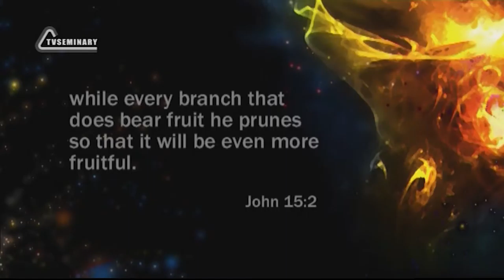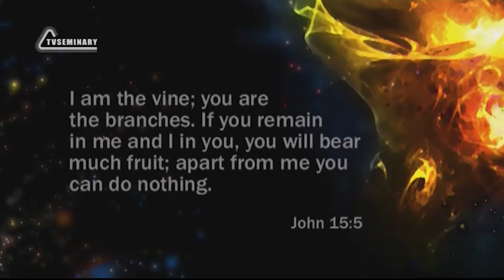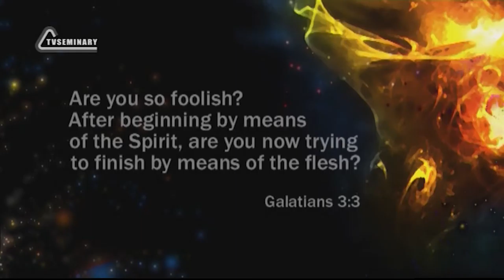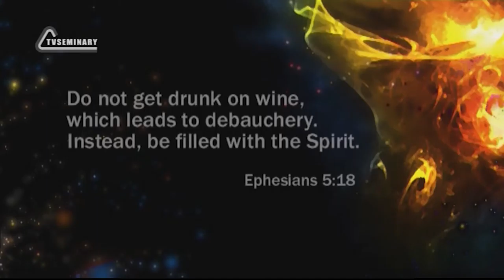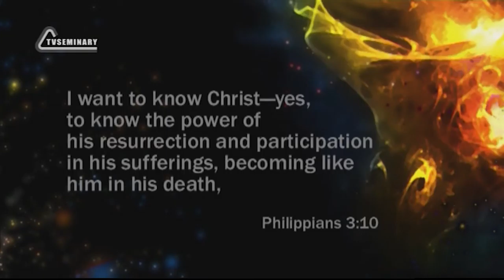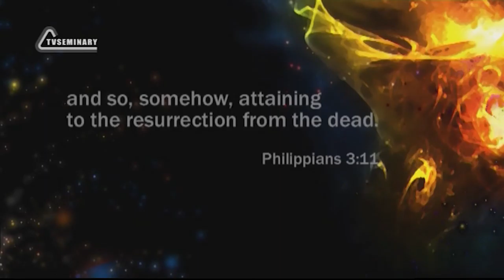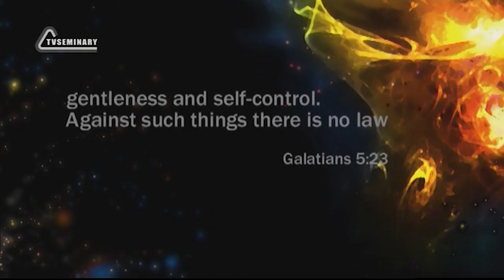PT211 Eng 5 The Holy Spirit